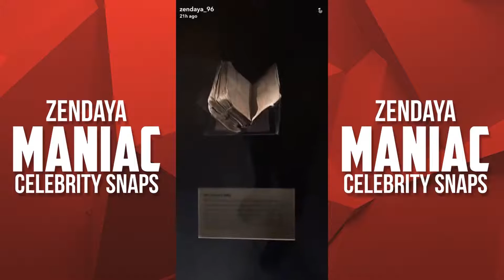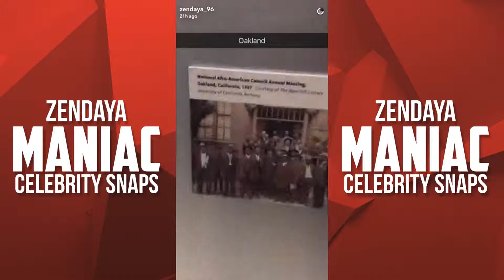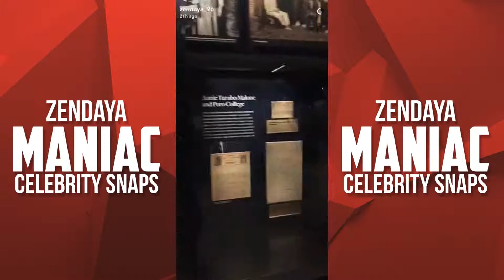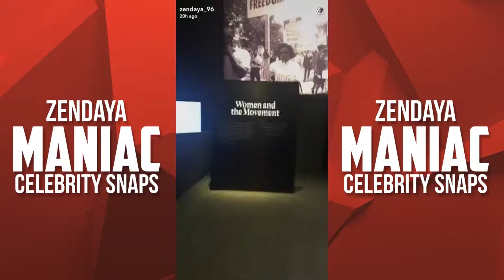Zendaya Snapchat Stories | 09 October 2016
We hope you liked today's Zendaya Snapchat Video 09 October 2016!